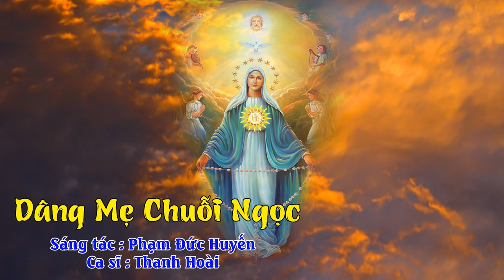Dâng Mẹ Chuỗi Ngọc | Sáng tác : Phạm Đức Huyến | Ca sĩ : Thanh Hoài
🎵 Ca khúc: Dâng Mẹ Chuỗi Ngọc
🎼 Sáng tác: Phạm Đức Huyến
🎙Ca sĩ : Thanh Hoài
💻 Editor : Tú Hiền
✒ Booking:  Nhạc Thánh Ca Toàn Quốc (Nationwide Event)